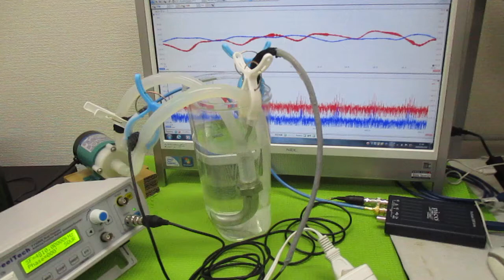オリジナル超音波実験 ultrasonic-labo